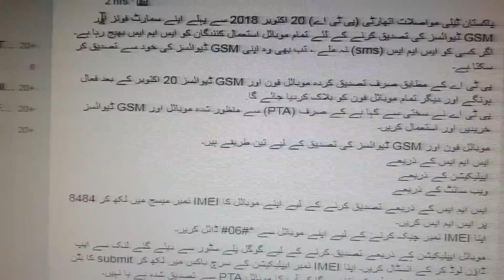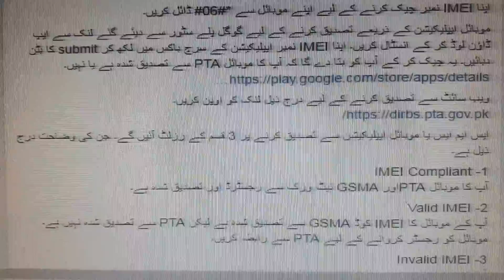20 October 2018 PTA Block Your mobile phone If Not approved